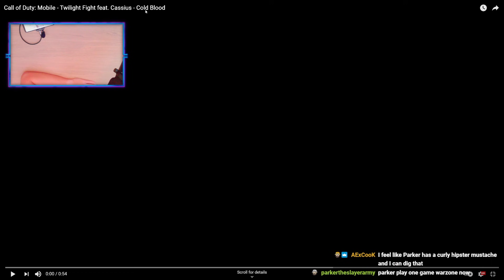COD MOBILE MADE A MOVIE